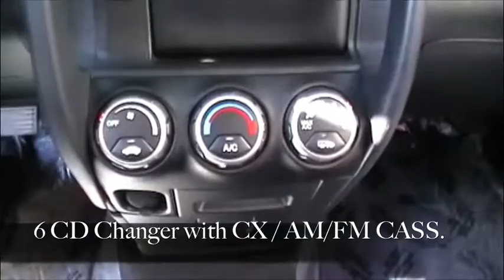Honda CRV EX 5AT 2008- Large.m4v